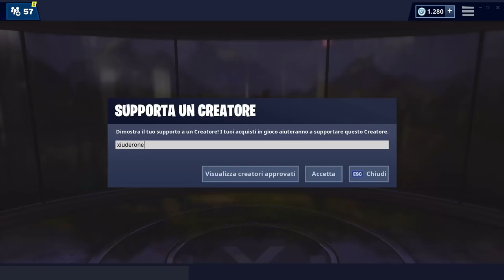NEGOZIO FORTNITE 1 MAGGIO | SKIN SEMPRECENTRO, INVESTIGATORE | FORTNITE ITEM SHOP TODAY